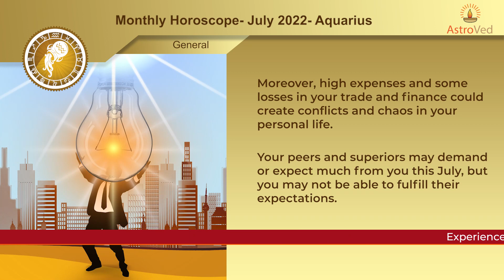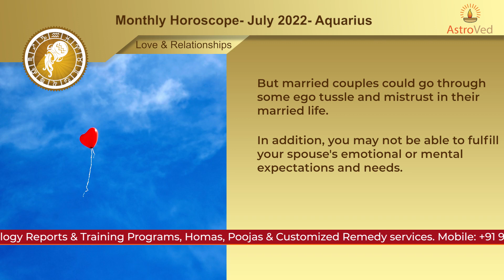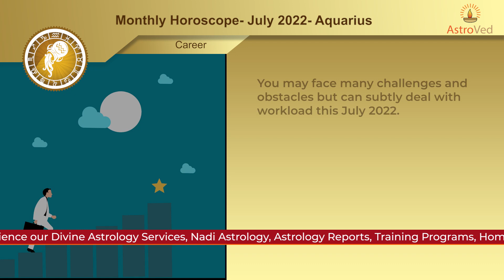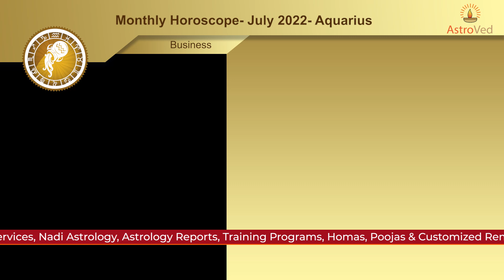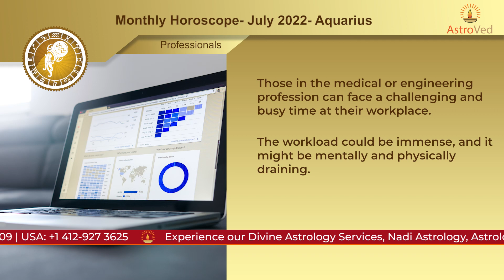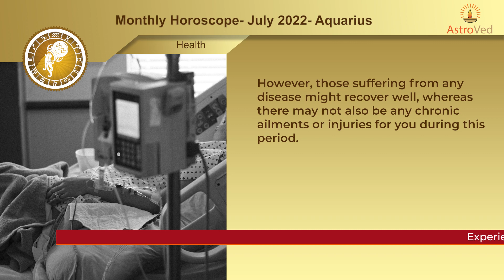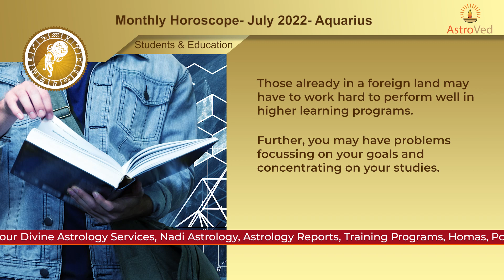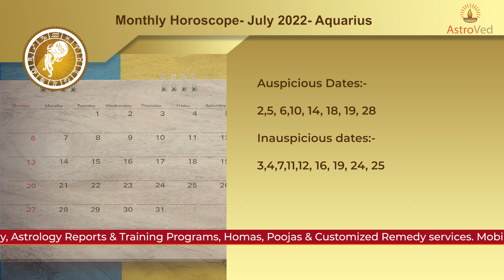July 2022 Aquarius Monthly Horoscope Prediction |Aquarius Moon Sign Predictions July 2022